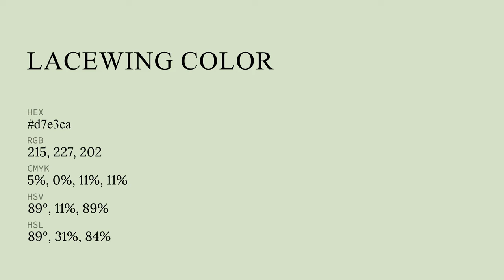Lacewing color d7e3ca hex color - Green color - Cool color d7e3ca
What color is Lacewing ? d7e3ca hex color - Green color - Cool color d7e3ca

Hex d7e3ca Color Code is also known as Lacewing color.

Hex d7e3ca Color code in RGB color code model is created after adding 84.31% red color, 89.02% green color and 79.22% blue color.
Hex d7e3ca Color code in CMYK color (process color) code model is generated after subtraction of 5% cyan, 0% magenta, 11% yellow and 10% black.